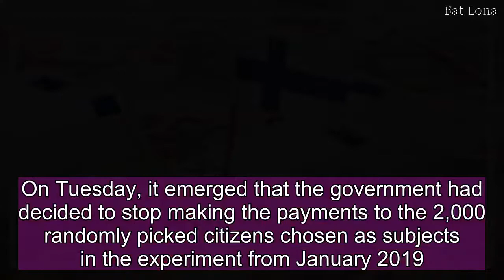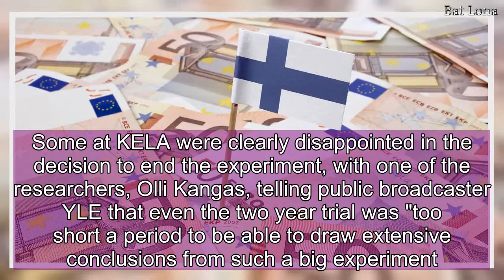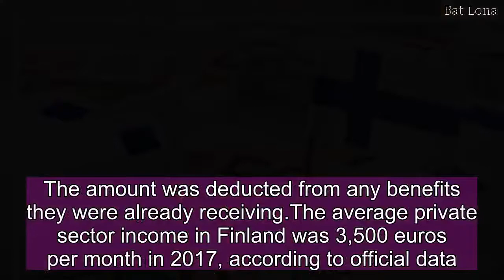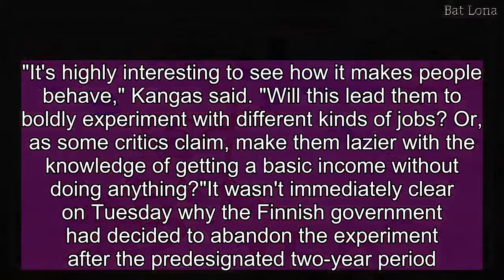Finland's flirtation with "free" money for the jobless to end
Finland's government has decided not to continue its year-old experiment offering citizens a universal basic income -- or money for nothing -- beyond the two year trial. In January 2017, Finland became the first country in Europe to pay some of its unemployed citizens a basic monthly income, amounting to 560 euros ($587), in the unique social experiment aimed at cutting government red tape, reducing poverty and boosting employment.On Tuesday, it emerged that the government had decided to stop making the payments to the 2,000 randomly picked citizens chosen as subjects in the experiment from January 2019. The government denied a request from its own social benefits agency, KELA, to expand the program. The experiment will have run its full, two year intended course when the payments stop at the beginning of next year."The government is making changes taking the system away from basic income," a KELA official told the Swedish newspaper Svenska Dagbladet, according to Britain's Guardian.Some at KELA were clearly disappointed in the decision to end the experiment, with one of the researchers, Olli Kangas, telling public broadcaster YLE that even the two year trial was "too short a period to be able to draw extensive conclusions from such a big experiment. We should have had extra time and more money to achieve reliable results."Those chosen 2,000 participants have received the monthly payments without any reporting requirements on how they spend it. The amount was deducted from any benefits they were already receiving.The average private sector income in Finland was 3,500 euros per month in 2017, according to official data. Kangas said at that time that the scheme's idea was to abolish the "disincentive problem" among the unemployed.The trial aimed to discourage people's fears "of losing out something," he said, explaining that the participants would continue to receive the 560 euro payments even if they found jobs.The thinking was that a jobless person might refuse a low-income or short-term job in the fear of having their financial benefits reduced drastically under Finland's generous but complex social security system."It's highly interesting to see how it makes people behave," Kangas said. "Will this lead them to boldly experiment with different kinds of jobs? Or, as some critics claim, make them lazier with the knowledge of getting a basic income without doing anything?"It wasn't immediately clear on Tuesday why the Finnish government had decided to abandon the experiment after the predesignated two-year period.The unemployment rate of Finland, a nation of 5.5 million, stood at 8.1 percent in November 2017 with some 213,000 people without a job -- unchanged from the previous year.The scheme was part of the measures by the center-right government of Prime Minister Juha Sipila to tackle Finland's joblessness problem.Other European countries have considered offering citizens basic income, although to date Finland is the only one to experiment with